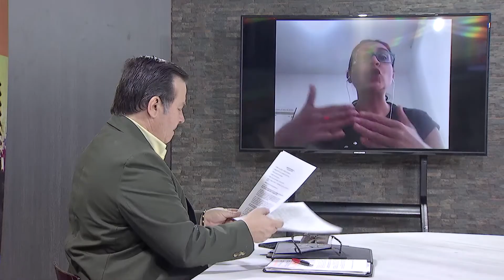CORANTIOQUIA AUMENTARÁ EL NÚMERO DE GUARDABOSQUES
Antioquia pasará de 24 a 37 municipios con guardabosques y, en consecuencia, de 77 a 111 guardabosques. Este es el propósito de Corantioquia para ampliar el territorio protegido en su patrimonio natural y ambiental.

Este jueves, 11 de junio, la Gobernación de Antioquia y Corantioquia informaron que aportarán 1.115 millones de pesos para que 77 guardabosques hagan  presencia en 12 áreas declaradas como protegidas y 48 predios en zonas de conservación del recurso hídrico, de 24 municipios. Pero el número de guardabosques y de municipios se ampliará, con inversión sólo de Corantioquia, según Ana María Castaño, subdirectora de Ecosistemas de la Corporación Autónoma Regional.

“En próximos días serán 37 municipios, con  111 guardabosques, ampliando el convenio actual con la Gobernación. Los guardabosques seguirán siendo de la localidad y no serán técnicos ni profesionales, sino conocedores de la región y de sus habitantes para poder socializar con ellos sobre la importancia de la protección de las áreas naturales”, informa Ana María Castaño.

La Subdirectora de Ecosistemas de Corantioquia agrega que la inclusión es característica del convenio, pues las mujeres representan el 40% de los guardabosques y otro gran porcentaje corresponde a personas que prestaron el servicio militar en el ejército y la policía, por supuesto –precisa- “con gran sentido de valoración de los recursos naturales”.

Ana María Castaño insiste en que la formación académica no es lo fundamental, sino el arraigo, el conocimiento del territorio y la capacidad de interactuar con sus coterráneos para convencerlos de la importancia de ser copartícipes en la en su conservación de las áreas protegidas del Departamento.